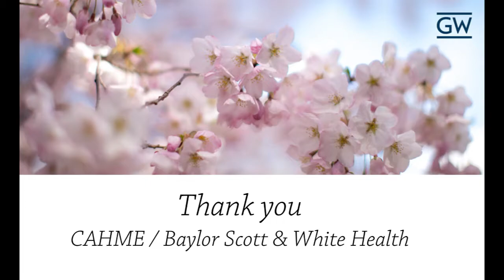2017 CAHME/Baylor Scott & White Health Award Recipient: George Washington University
George Washington University's MHA Program was awarded the 2017 CAHME/Baylor Scott & White Health Award for Excellence in Quality Improvement Education